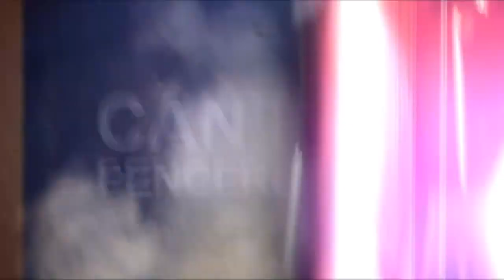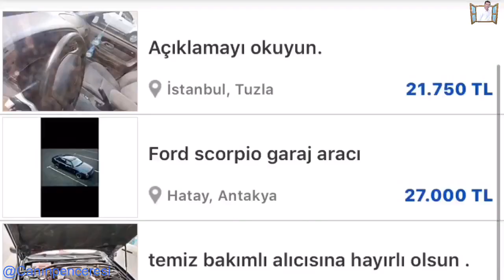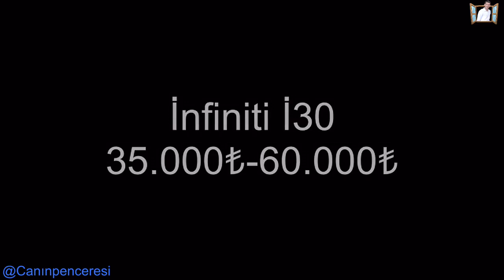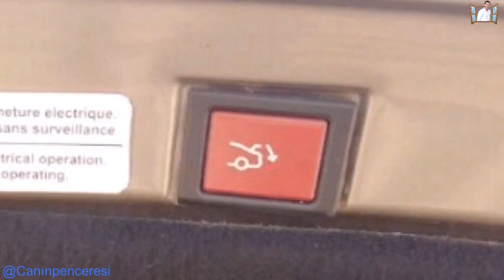PEK BİLİNMEYEN ve KULLANANLARIN UNUTMADIĞI 8 AMİRAL GEMİSİ | ÜST SINIF 8 LÜKS KONFORLU ARABA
Bir çok otomobil üreticisi prestijlerini göstermek için e segmenti olarak nitelendirilen  lüks sınıfta ürettiği araçlarda tüm teknik yetkinliğini ortaya koyarak ürettiği modellerde en iyi ve yeni teknolojiler ile maksimum seviyede donanım kullanırlar. İşte üretildikleri yıllara damgasını vurmuş 8 araba;
Ford Scorpio 0:07
Opel Omega 1:31
İnfitini İ30 2:50
Peugeot 607 4:13
Honda Legent 5:32
Mazda Xedos 6:48
Toyota Camry 8:20
Citroen C6 9:33

CANIN PENCERESİ,
Sizin Kanalınız..